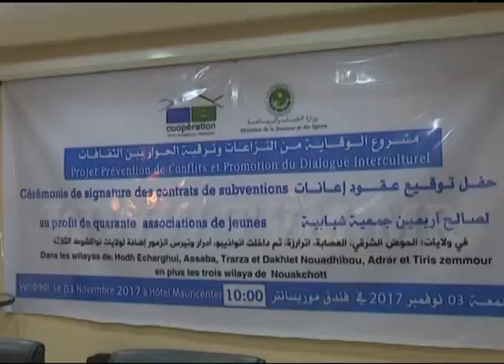قناة الموريتانية: نشرة أخبار الجمعة 3 نوفمبر